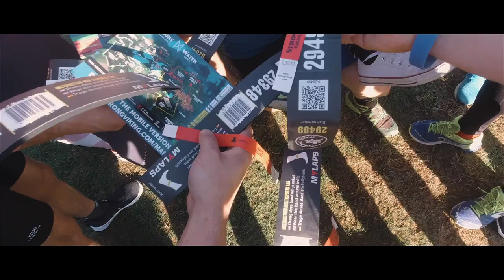Strong Viking Water Edition 2019 (Beast Run 19km) SHOT ON DJI OSMO ACTION!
Hi Everyone!
This one is something different and doesn't have anything to do with playing music at all. It was a lot of fun though, and I love editing some videos in my free time so I wanted to post this one too. :p

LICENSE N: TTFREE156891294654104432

Shot

Thank's!